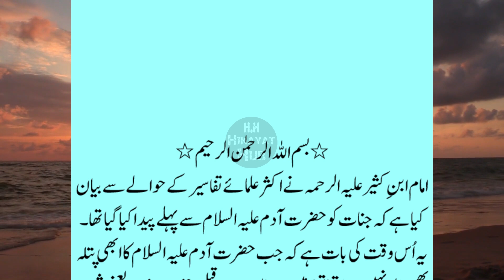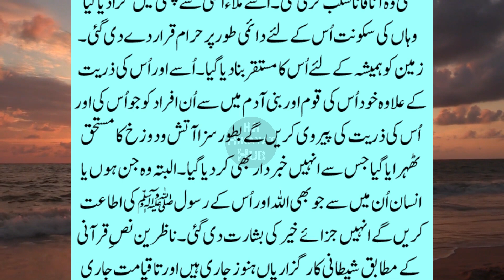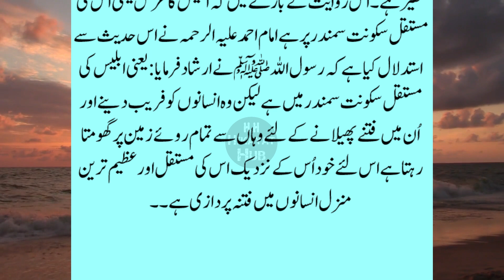Hazrat Adam AS sy Pehlay Shaitan Kahan Tha? Shaitan Complete Story in Urdu, Iblees Ka Vakya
In this Video you will learn, Hazrat Adam AS ki Paidaish sy Pehlay Kia tha? Shaitan ki Jang Kis Ky Sath Hoi? Iblees Farishta tha ya Jin? Iblees kahan rahta Hai? Iblees Kon tha? Iblees ka Naam Kya tha? Iblees ki Tareekh Kia Hai?